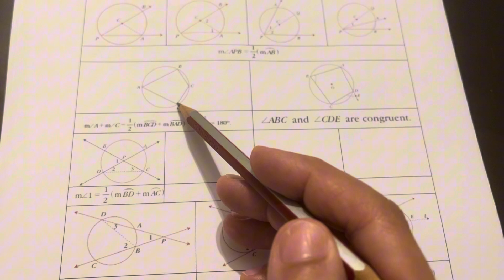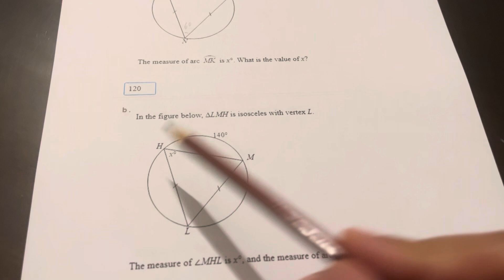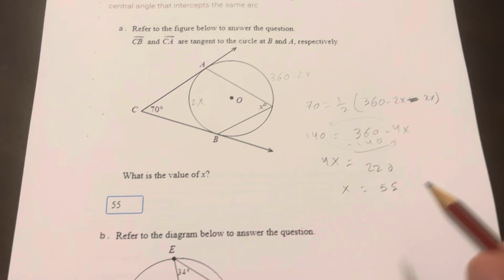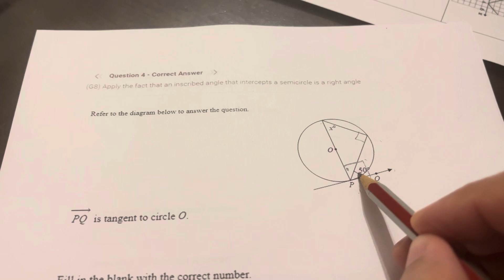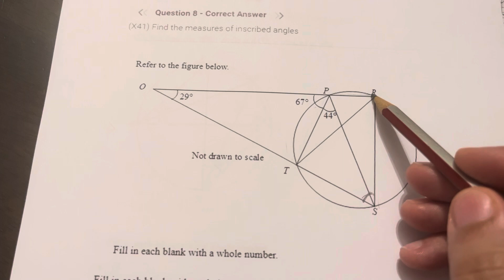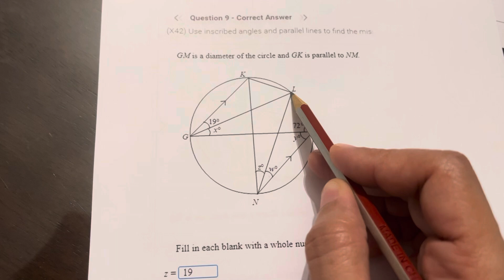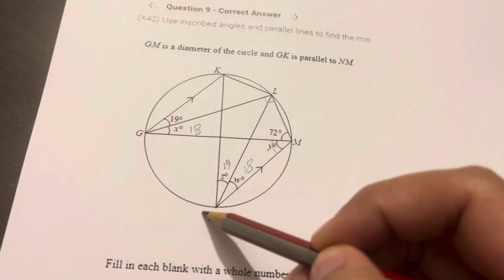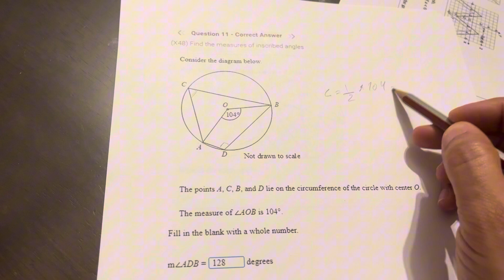G9S CP Geometry 2.2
G9S Course Practice Geometry 2.2